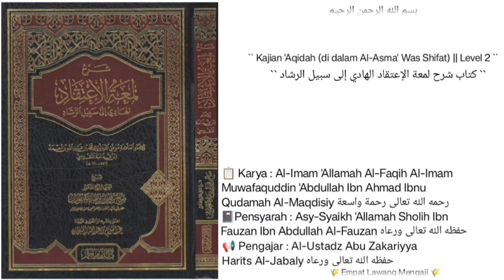Syarh Lum'atul I'tiqad | 89 | Pembahasan seputar ALQURAN ADALAH UCAPAN ALLOH TA'AALA &bukan makhluk.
Masih Pembahasan seputar ALQURAN ADALAH UCAPAN ALLOH TA'AALA dan bukan makhluk.